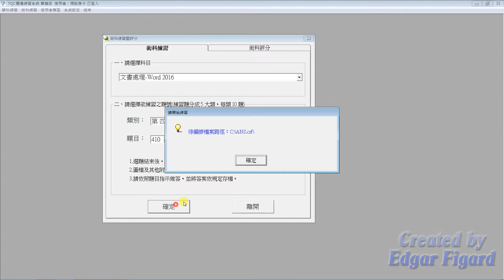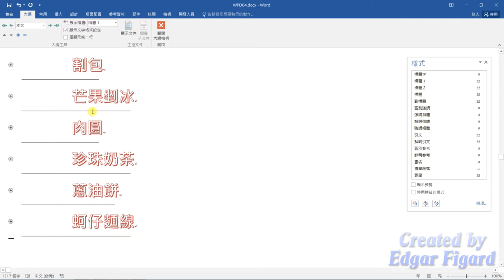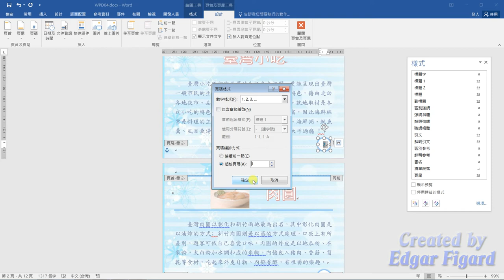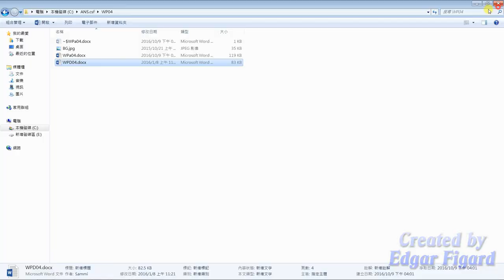TQC Word 2016動態解題示範 - 410 臺灣小吃